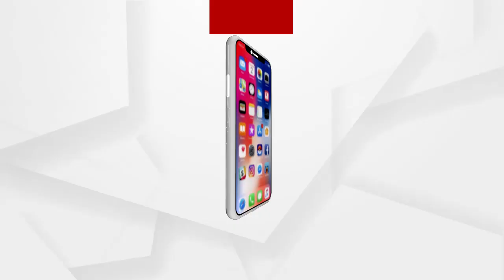ହାଇଦର ଫେରାର ହବାର 6 ଦିନ ବିତି ଯାଇଥିଲେ ବି ଓଡ଼ିଶା ପୋଲିସ ହାତ ଖାଲି...